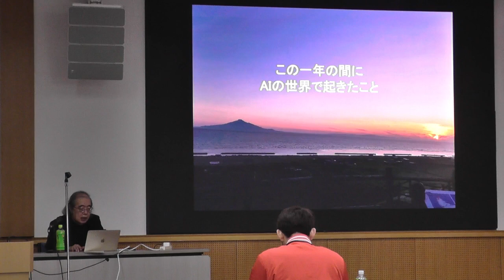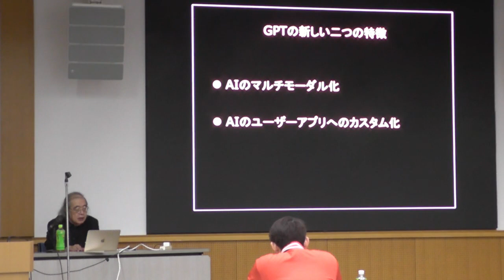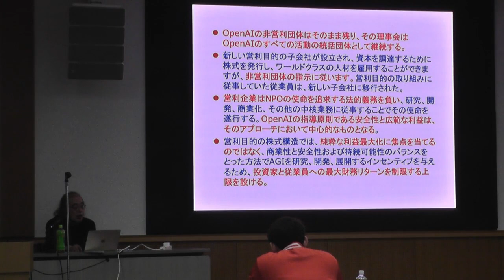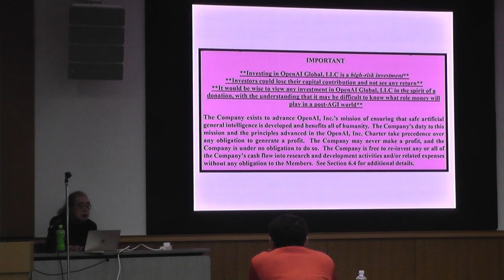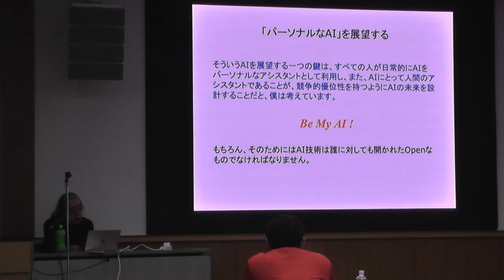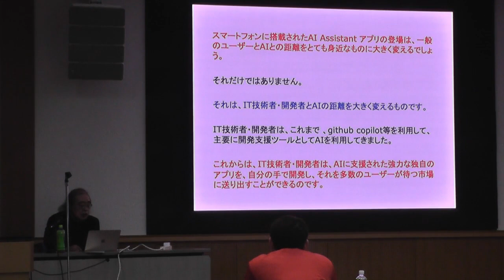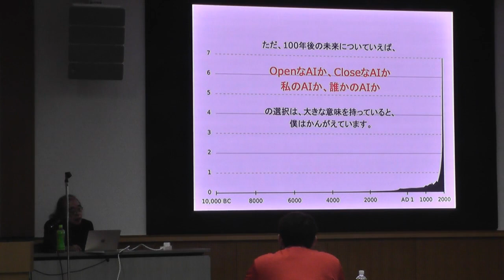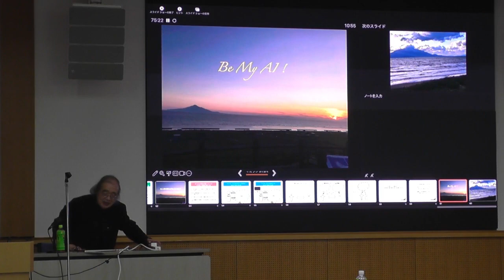【ABC2023 Autumn】Be My AI ! -- AI とスマートデバイスと人間の未来を考える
日本Androidの会が2023/11/23にお届けした
ABC2023Autumnの登壇動画です。

登壇者：MaruLabo代表 丸山不二夫氏